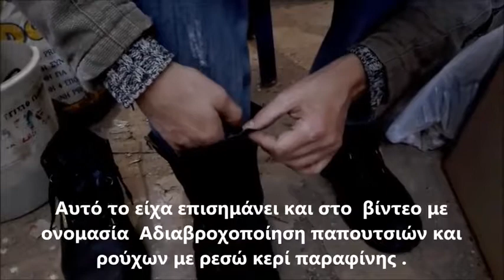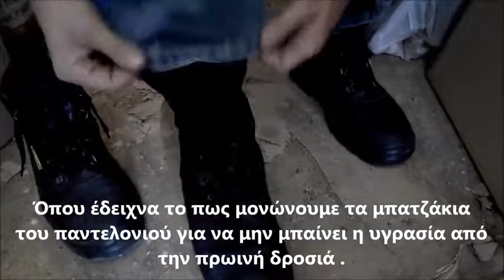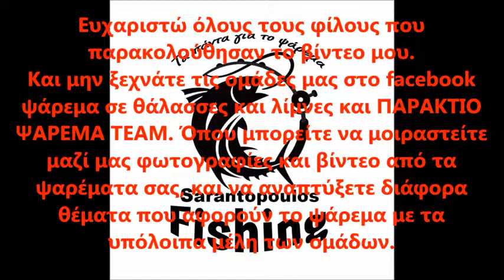Προστατέψετε και μονώστε τα κορδόνια από τα παπούτσια εργασίας – άρβυλα με ένα θερμοσυστελόμενο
Είναι ένας απλός, εύκολος, οικονομικός και γρήγορος τρόπος για να αδιαβροχοποίησετε τα παπούτσια σας και τα ρούχα σας . Θα γλυτώσετε πολύ υγρασία και βρέξιμο των ποδιών σας στις εξορμήσεις σας στην φύση ή στην πολύ με βροχερό καιρό ! Αδιαβροχοποίησετε με αυτόν τον τρόπο τα λευκά πάνινα παπούτσια σας κατά την περίοδο των ανοιξιάτικων βροχών .